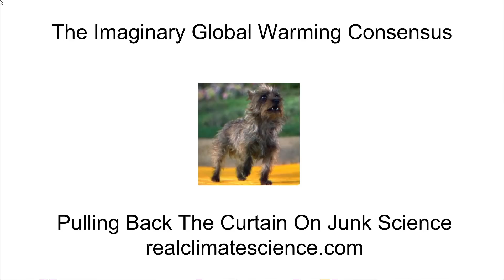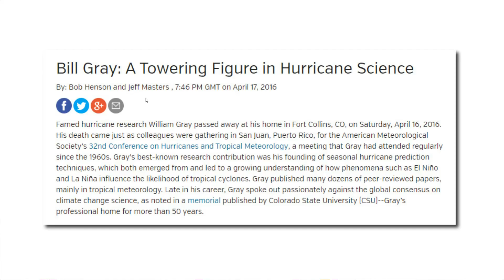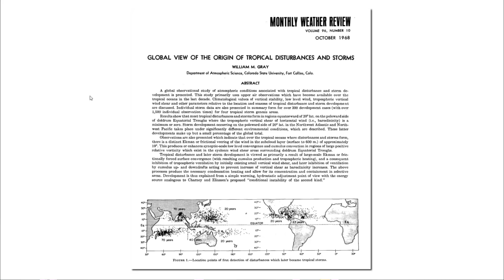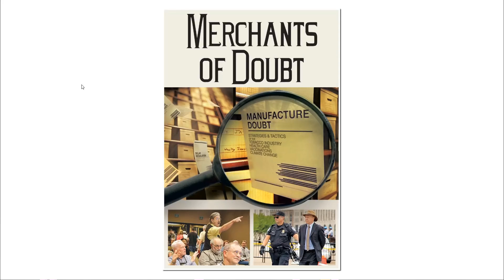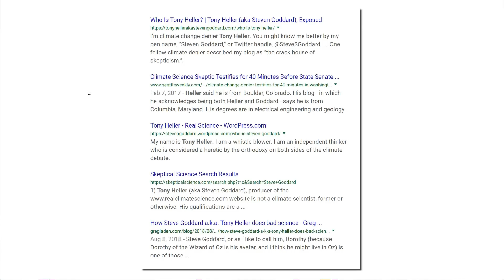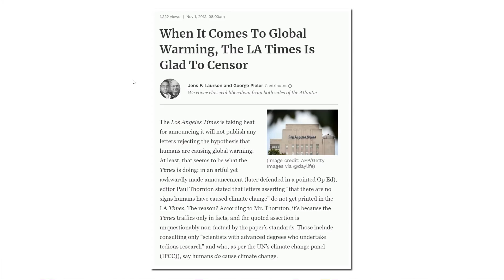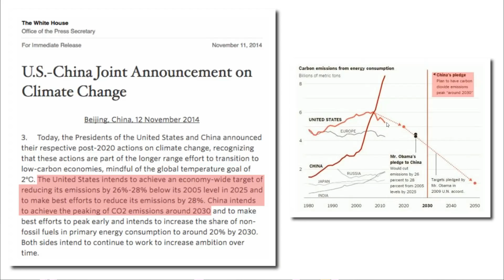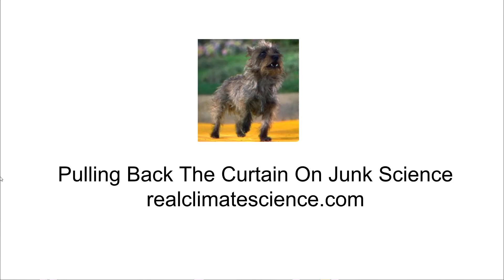The Imaginary Global Warming Consensus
In this video I show how the claimed global warming consensus consists of a combination of misinformation and intimidation of scientists.